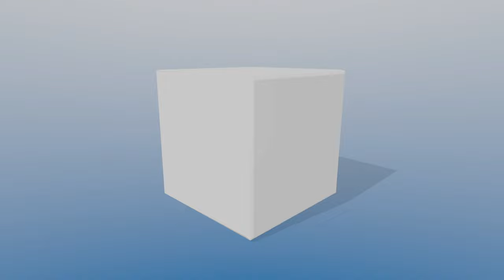2022 Beaver Dam Strawberry Festival Veterans Parade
The City of Beaver Dam held its annual Veterans Parade capping off the 2022 Strawberry Festival on Memorial Day, May 30, 2022 in Beaver Dam, Ky.